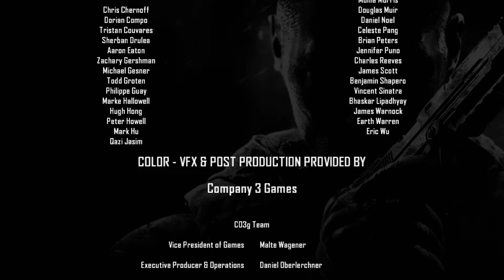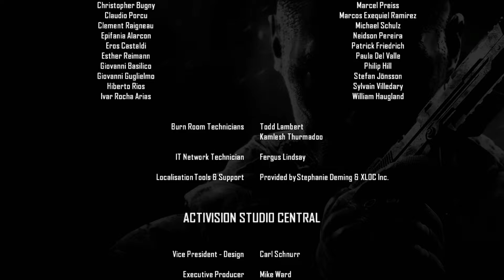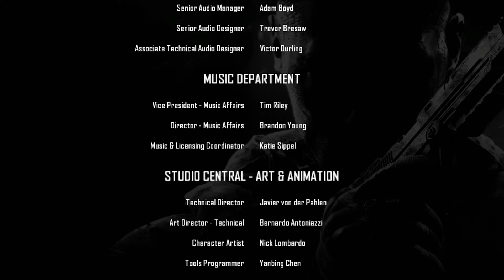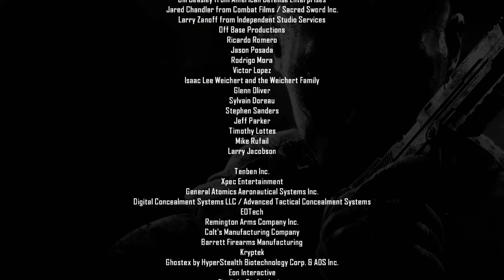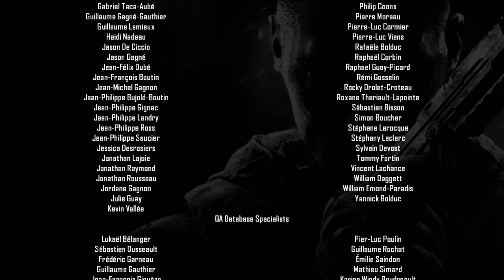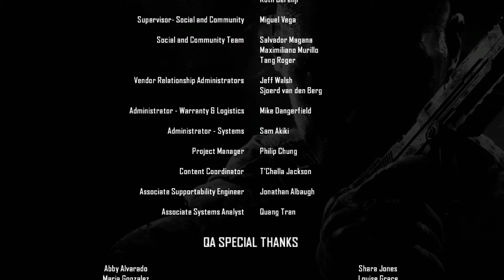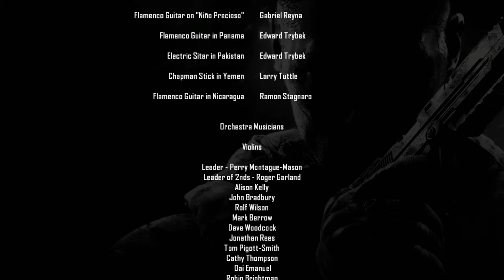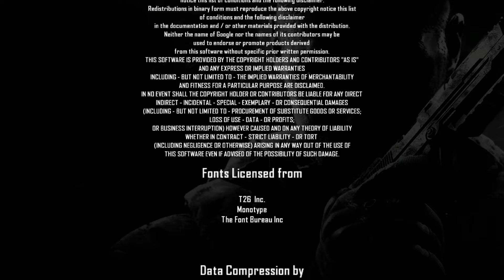Black Ops 2 (Xbox One) Playthrough: Part 16 BONUS - I Don't Shut Up About TLOU2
So BLOPS 2 reminded me a little bit of TLOU2's story, and I went on little tangent during the credits.

I felt it needed to be it's own part, due to being decently long and almost a little irrelevant to the finale.

I mostly explain how I felt playing TLOU2 because that LP will probably never get made due to me losing the HDD that had all the video files on it. I was moving to a new editing pc, being careful with all my PC parts and yet somehow, this ONE HDD that had a lot of newer LP's on it, just refused to be read anymore.

So GG.

You get 30 mins of me talking about TLOU2 during the Blops 2 credits.